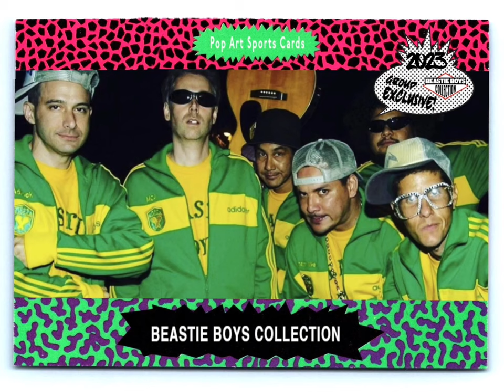Beastie Boys - Remote Control ( Swiss Cheese CD )( Pirate Booty )